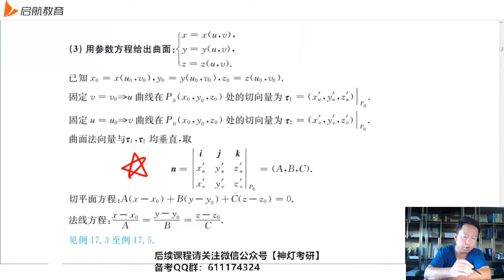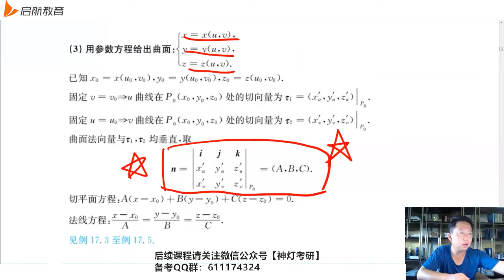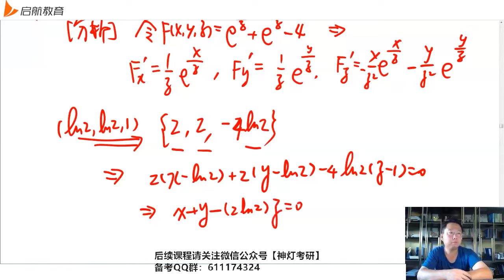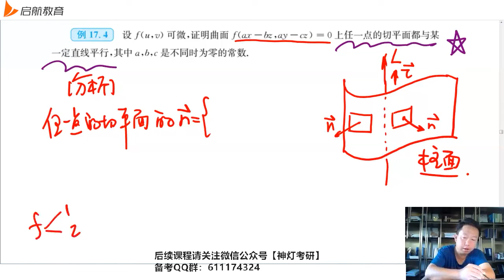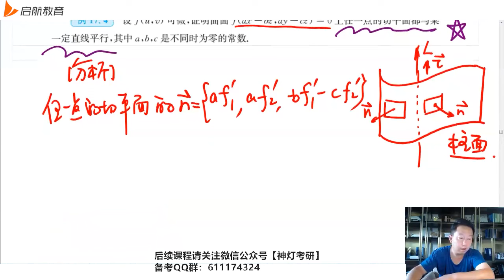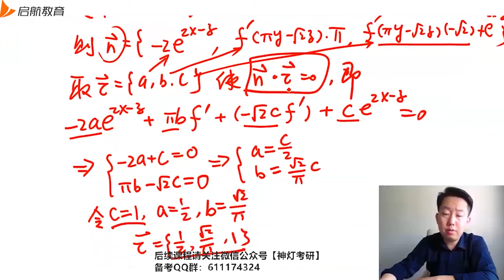85 第17讲空间曲面的切平面与法线03